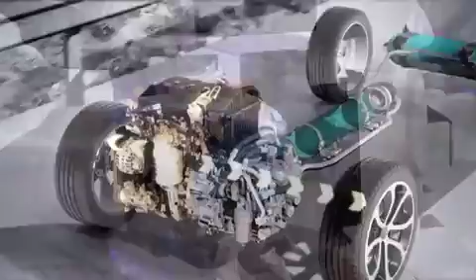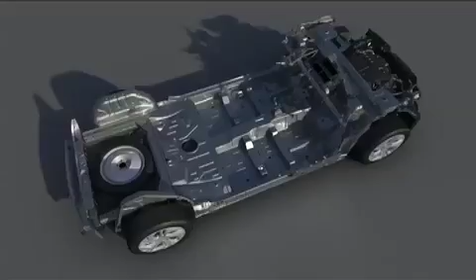Ruote in Pista n. 2200 - Salone di Ginevra parte 4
Salone Internazionale dell'Auto. Da Ginevra le ultime offerte commerciali.
Novità qualche curiosità condite con un pizzico di nostalgia.